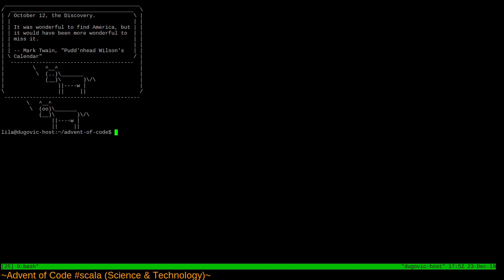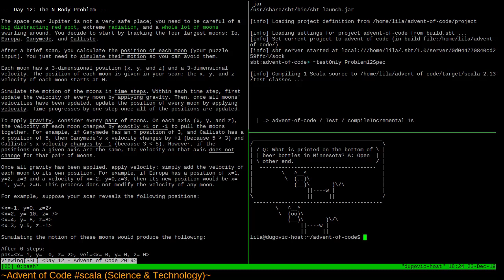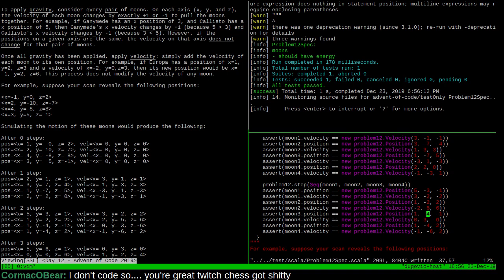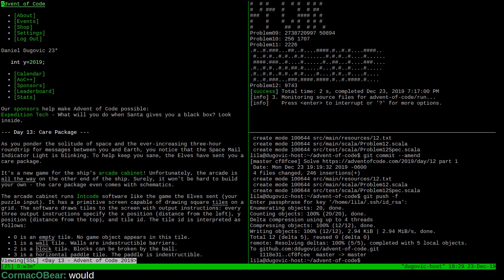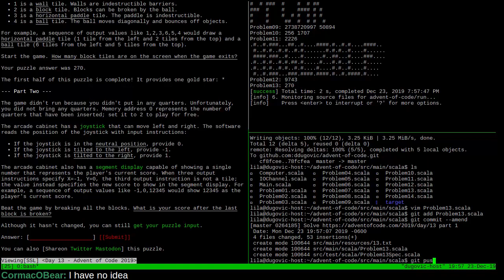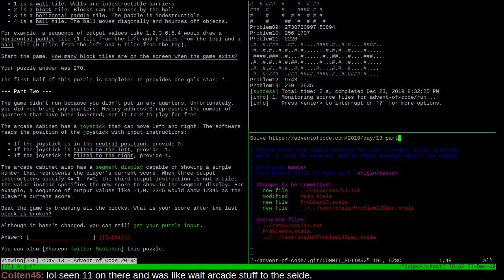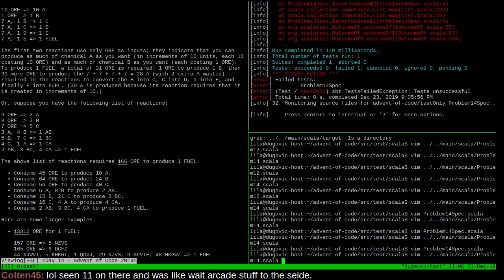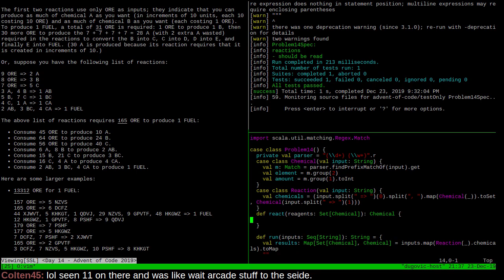Advent of Code Day 12-14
Advent of Code 2019 Days 12-14